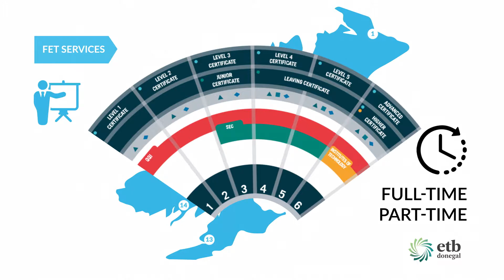Further education and Training board, Donegal, Explainer video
Further education and Training board, Donegal, Explainer